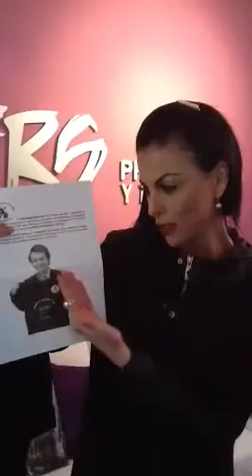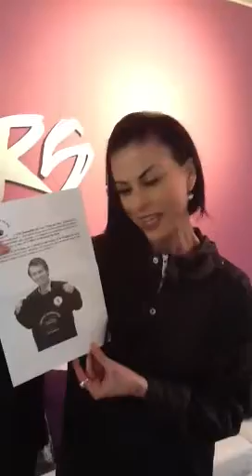Festival CRP Toda una Vida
Fiorella Rodríguez